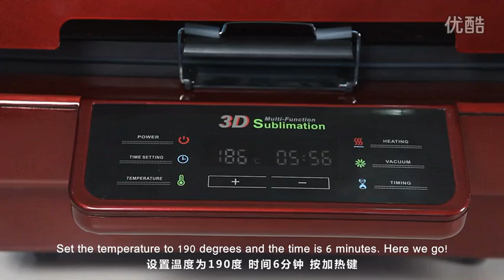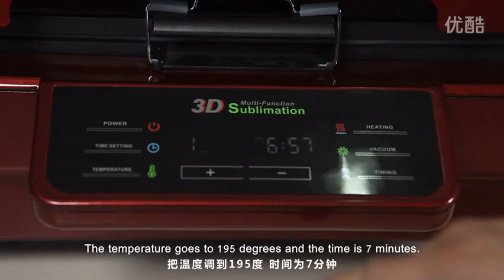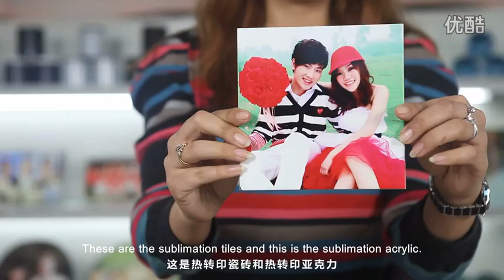3D Sublimation Heat Press Machine Step 1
3D Sublimation Vacuum Heat Press Machine
HOT SALE! 3D SUBLIMATION VACUUM MACHINE, HEAT TRANSFER MACHINE.
EXW Price:USD 600/PCS

Specifications :
Model No.: ST-3042
Packing Size:  47*59*29cm
Gross Weight: 22KG
Transfer Size: 30*42*11cm
Voltage : 2800w
Color:  Red, Black, White

Products Making:
3D Phone Case, Coated Mugs, Photo Rocks, Glass Frame, Small Wineglass, T-shirts, Mouse Pads, Plates, Ceramic Tiles, etc.

Features:
1. Safety
Software and hardware dual temperature control design, when one thermostat failure, the other thermostat automatically work, 15 minutes no operation, automatic shutdown, more secure and reliable. The machine has applied for CE \ UL safety certification

2. Efficient
The 300X420X110mm capacity reactor core design capacity, can put 12 mugs at one time, greatly improve work performance.

3. Delicate
Bump dots surface design, greatly improve the heat area, die-cast aluminum alloy heating, far infrared radiation coating, so that each point of the temperature of the furnace are uniform, to ensure that the image transfer  more delicate and clear.

4. Simple The machine adopts special high impedance contingent, insulation materials, lightweight and safe, streamlined resistance heat strips, compact and practical internal structure, simple and stylish appearance.

5. Sharp move108 clamshell design, easy operation, significant space saving.

6. Highly intelligent
Work without any key operation, just gently close the cover, The machine
automatically aspirate, countdown and heat up. When the work is completed, automatically deflated, All you need is a simple process to place products and take out the products

7.Humane handling settings interface
for first time use, the temperature and time set-up process is very easy to understand and easy to learn.

8.Environmental protection
Efficient activated carbon air filter is installed in the machine, effectively to worry too much toxic and harmful gases generated in the transfer process, transported to the outdoors through the long catheter to ensure the health and safety of the operating personnel.

9. MultifunctionThe machine covers all the functions of the heat transfer machine, which can transfer mug, glass, crystal, acrylic, plastic, wood, metal, stone, cloth and so on .with various types of fixture, can do sublimation transfer on different size and shape of mugs. Transfer large format, delicate, clear, high color reproduction, far more than the traditional heat transfer machine.